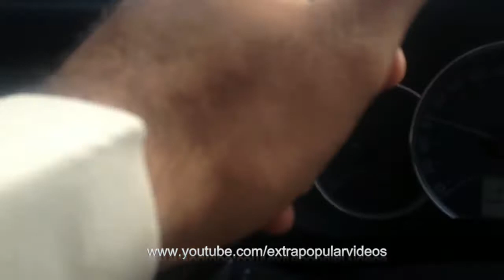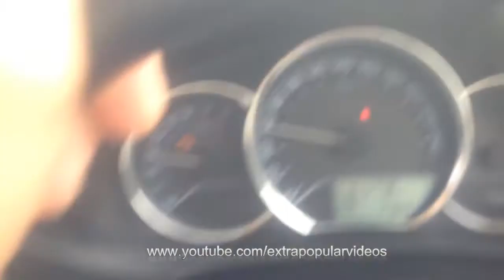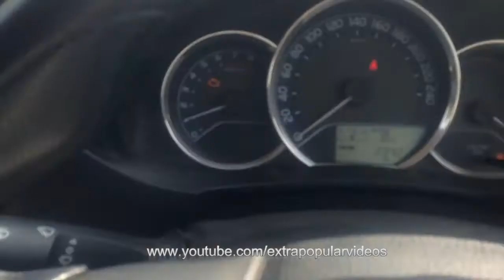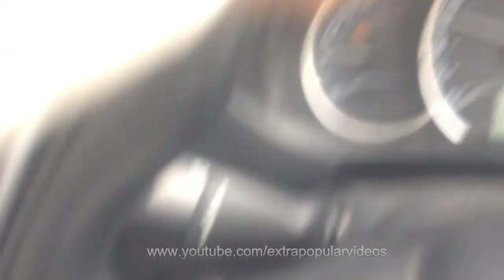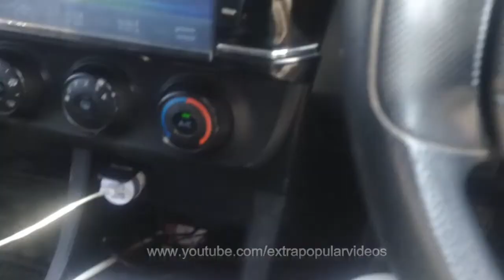Manual Gears Change | How To Change Gear In Car | Car Gears Tutorial | Car Driving Lesson Hindi Urdu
In This Video You Can Learn About Car Gears, How To Change Gear From 1st To 2nd And 5th To 1st Or An Other Gears , Full Tutorial About Car Gears
Manual Gears Change | How To Change Gear In Car Urdu | Car Gears Tutorial Hindi